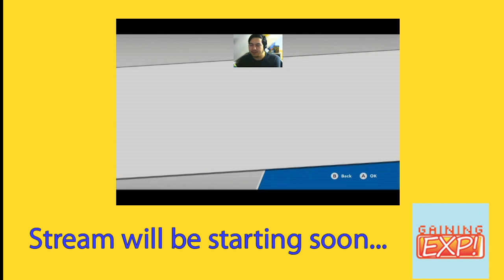Into the mentalscape or something to get eclipse powers!